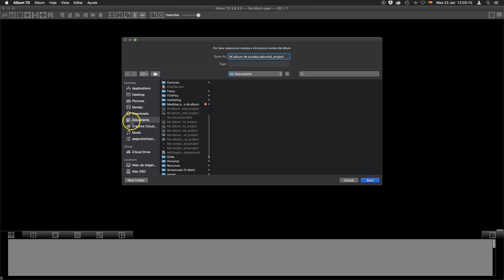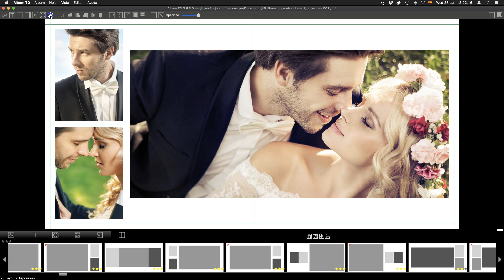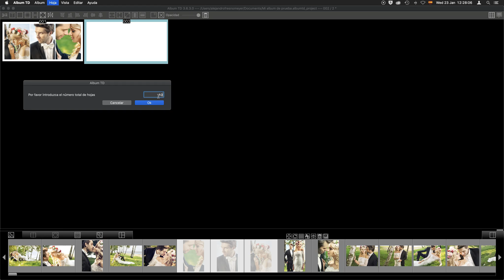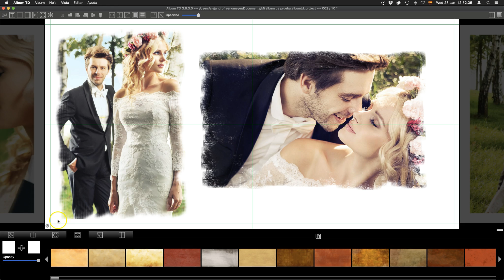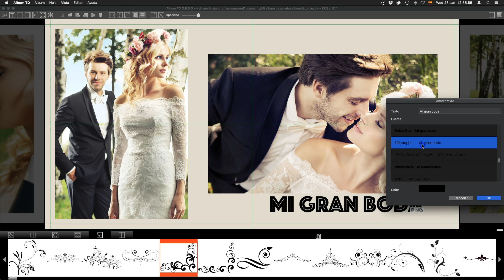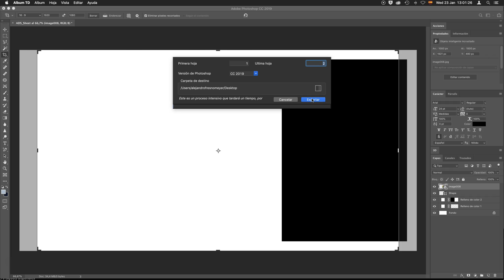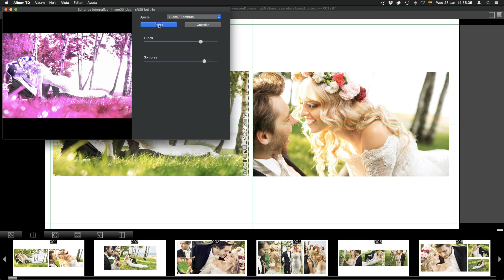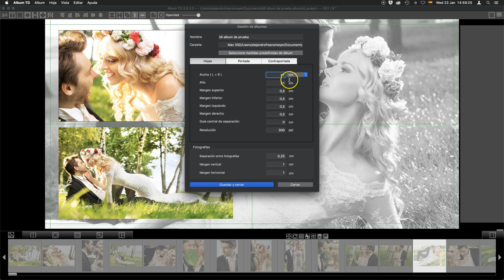Diseño de álbumes con Album TD, tutorial completo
Tutorial completo de Album TD versión 3.6 en castellano